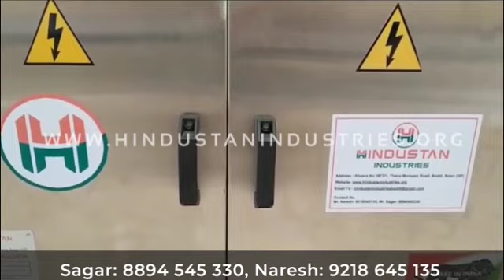Automatic Whisky Bottle Labeling Machine Successfully Delivered at Solan